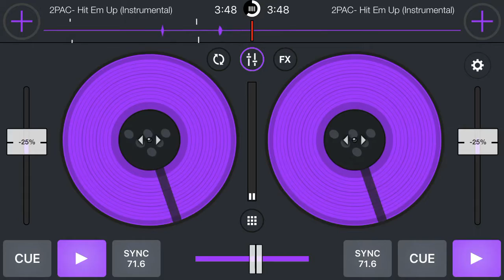Hit ‘Em Up (Screwed)beginner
*NO COPYRIGHT* R.I.P DJ SCREW R.I.P TUPAC